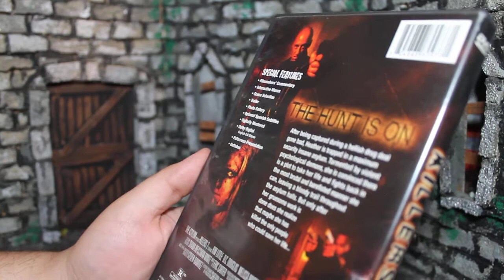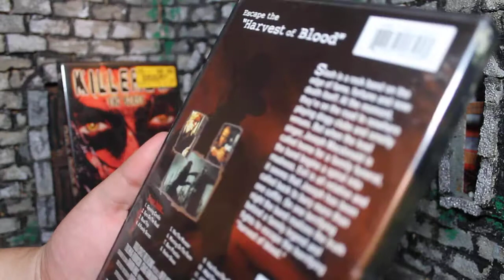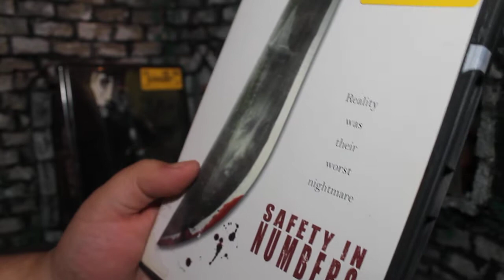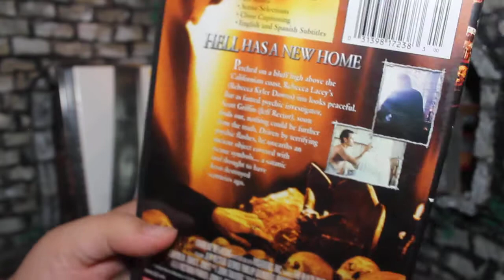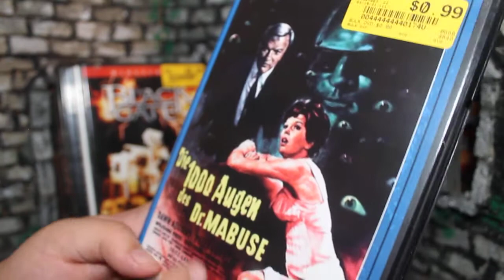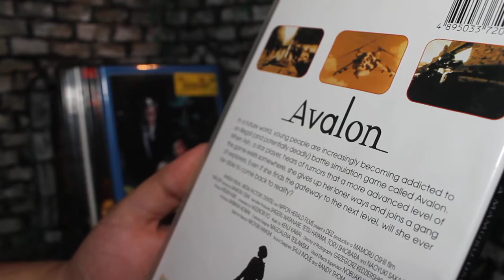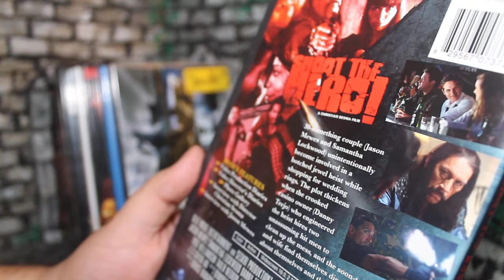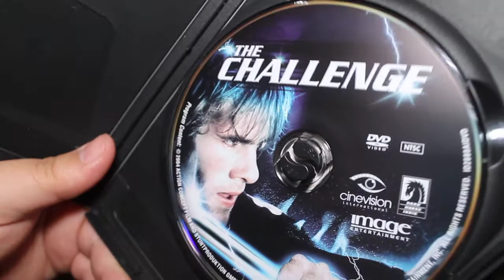Zach's Movie Trading Company 99 Cent Bin Haul 2: Killers 2, Thousand Eyes of Dr. Mabuse and More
Today Zach from The Movie Castle takes a look at his newest Movie Trading Co. 99 Cent Bin Haul.
These Include:
Killers 2: The Beast
Slash
Safety in Numbers
The Black Gate
Thousand Eyes of Dr. Mabuse
Avalon
Shoot The Hero
The Challenge
Have you guys seen any of these movies? What did you think of them?